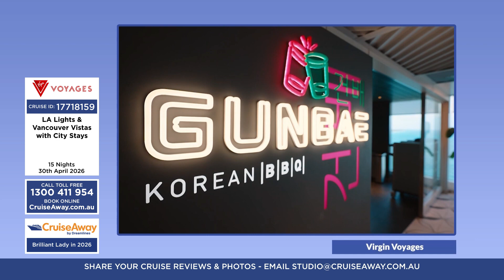CruiseAway: Brilliant Lady in 2026